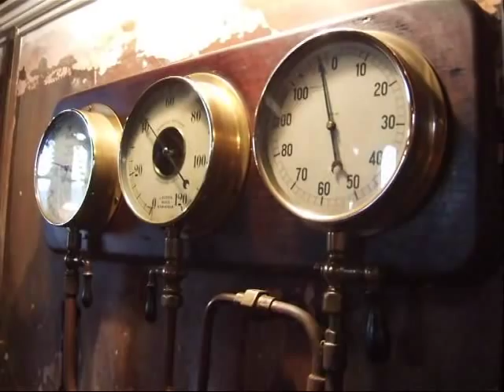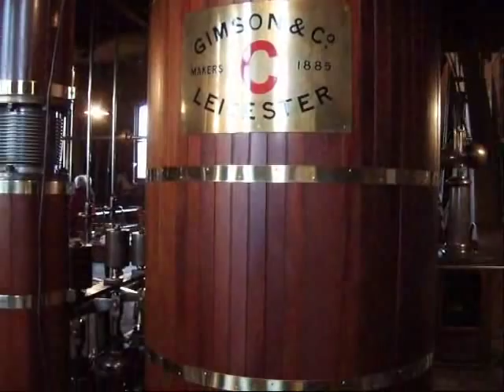Clay Mills Pumping Station- Part 2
Footage of the 1885 built Beam Sewage Pumping engines at work, first one and then both operating together. Film towards the end shows the sewage pumps, condenser air pumps and valve driving gear in the basement. These areas are not usually open to the public.